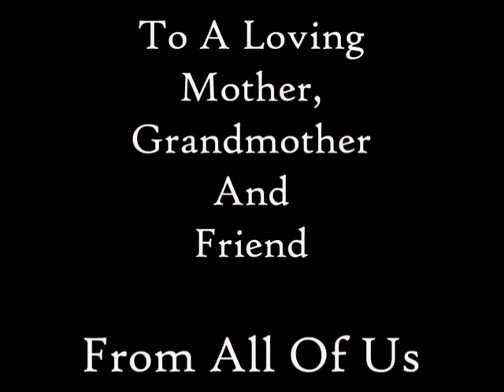Thea White 2/11